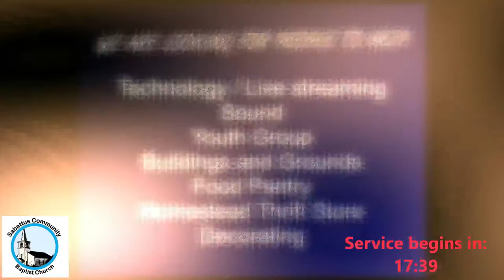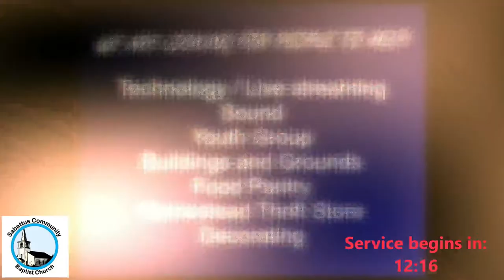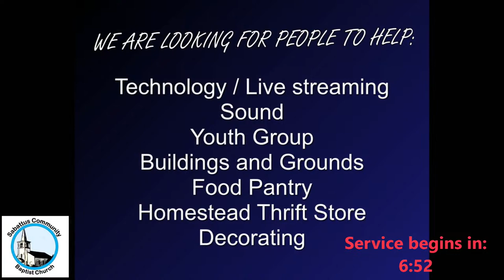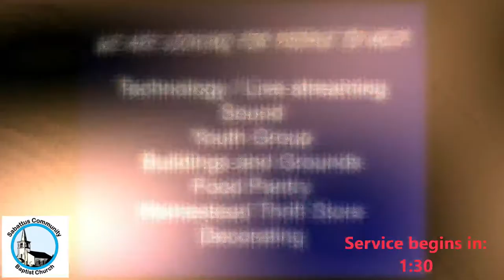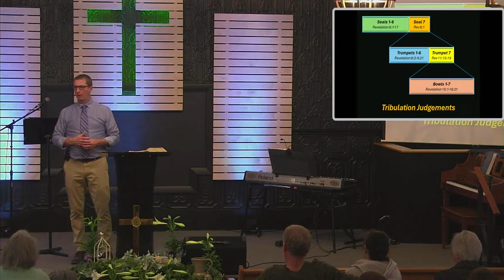CBC Live Stream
Full worship service including music, praise and prayer, and Pastor Russ's message from Psalm 15.